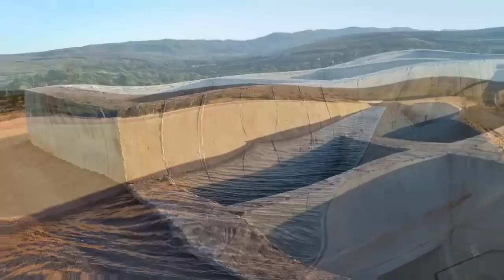Volume das águas do 7º Sifão Porteiras Aumentou